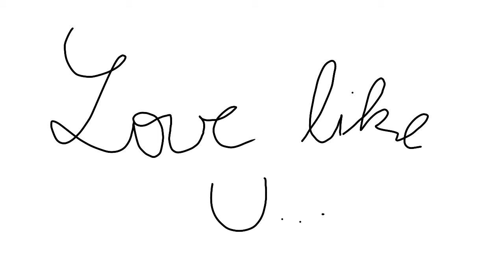Love like you {MEME} feat. Blacky (desc)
THAT IS A good question...why do you still want me to live?